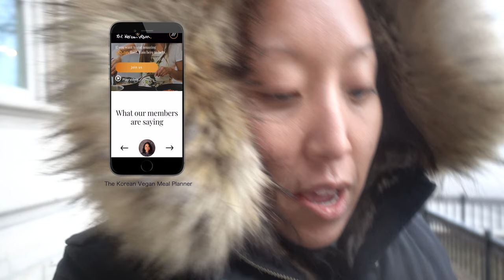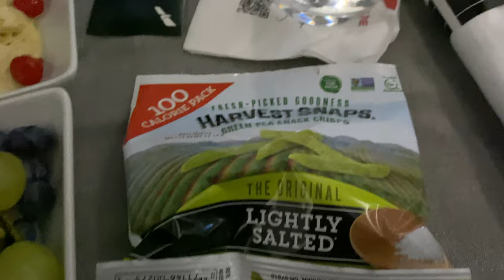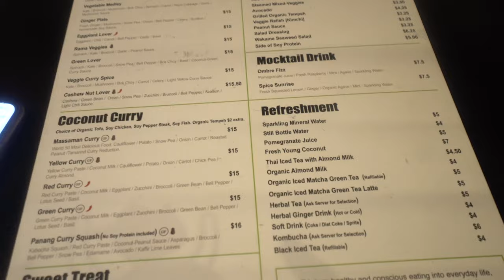VLOGMAS: Day 9 - How to travel while vegan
The plant based recipes featured in this vlog are available on The Korean Vegan Meal Planner: